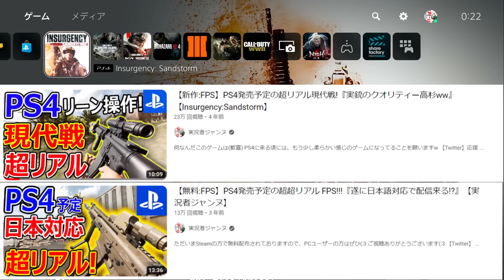【PS4:新作FPS】遂に! PS4・PS5で遊べる現代戦FPSがリリース!!『実銃の数 驚異の70種越え!!』【インサージェンシー:サンドストーム : 実況者ジャンヌ】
銃紹介で力尽きて、肝心のマルチを回線悪いでスルーする実況者の鑑(けど実際回線ヤバいロビーヤバい)
Co-op戦はストレスなく遊べたので、Co-op好きな人はぜひ～(PCの方が安いよ)